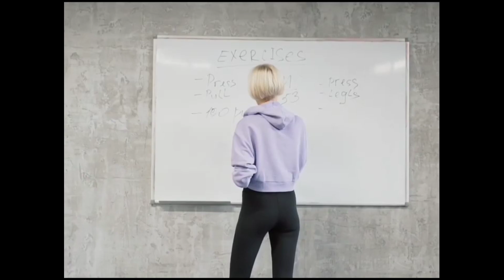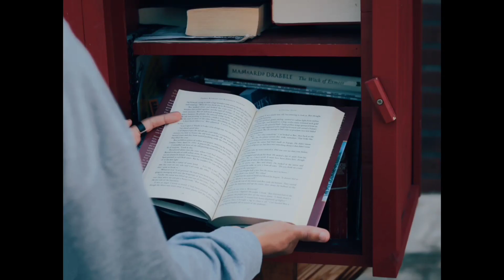All about hight powar motivatinal video in hindi by Future Life 4 am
best point powarfull motivational video.
Life style motivation video by study point
the life time motivation video

💞💞Best motivation video in Hindi.  powar of brain and mind motivation video

Long time motivation video life is the grate of morning day best song lose